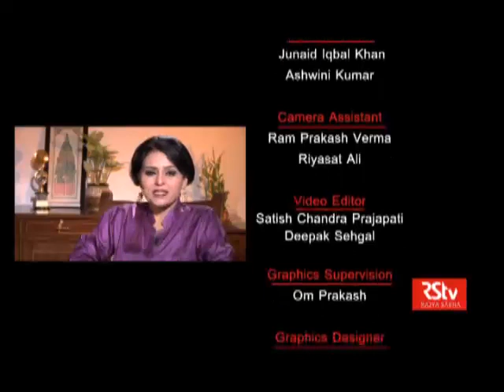Robust procurement system key for healthcare: ICMR DG